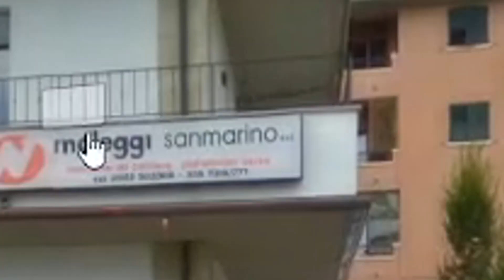When you're blind without knowing it